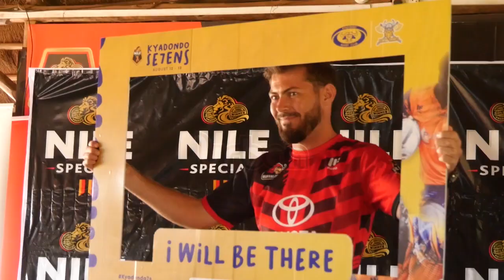Kyadondo rugby 7's circuit